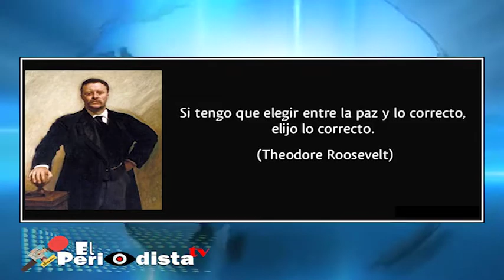elPeriodistaTV con Edwin DeLaCruz 07 julio 2020